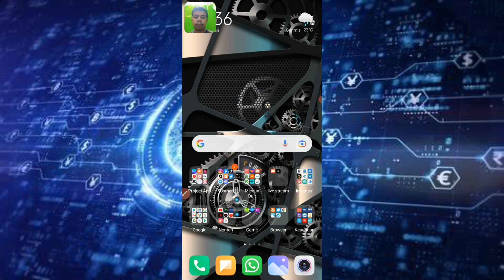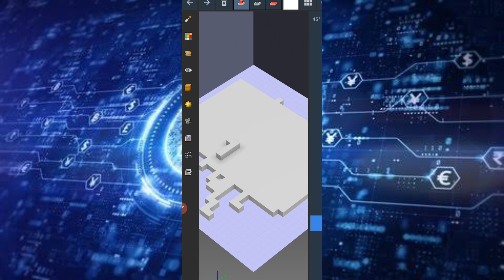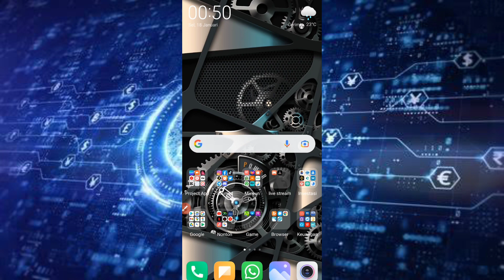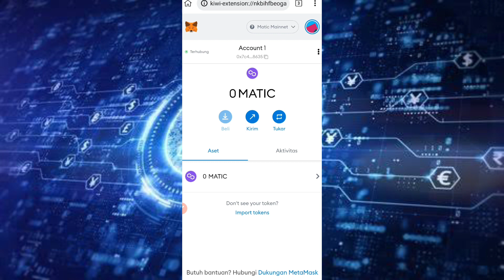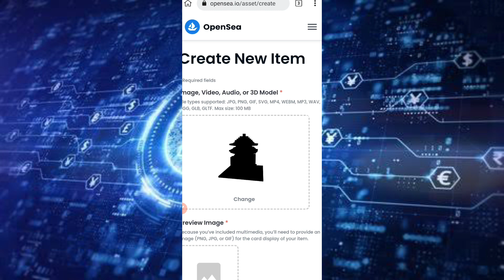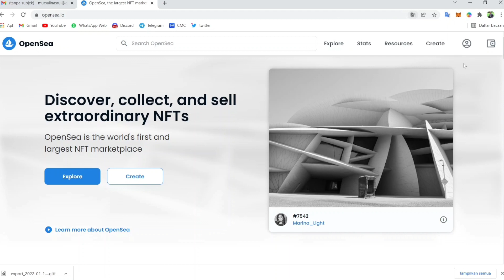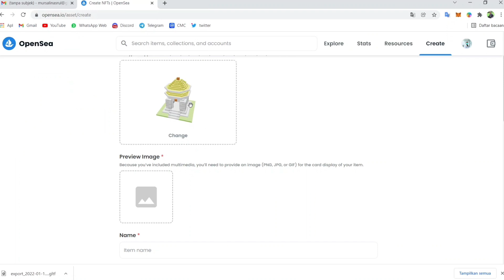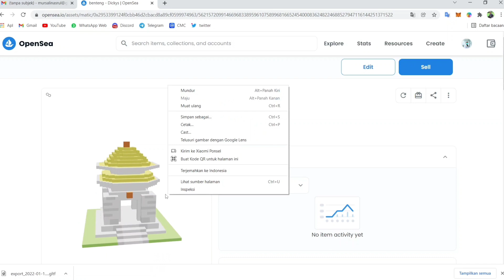Cara membuat NFT voxel di android dan upload ke opensea